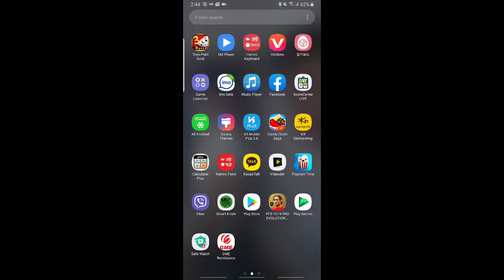PES 2019 Dharan fc vs Liverpool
Ronaldo n Messi as a same team